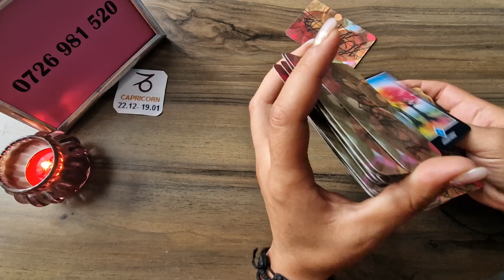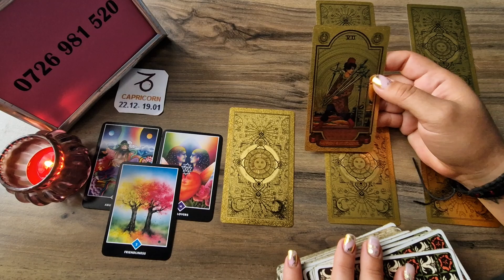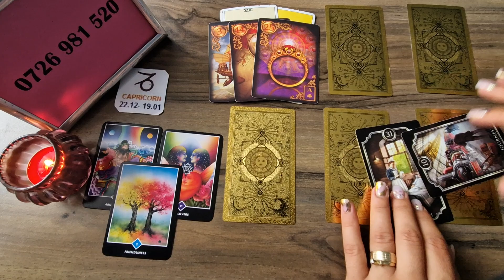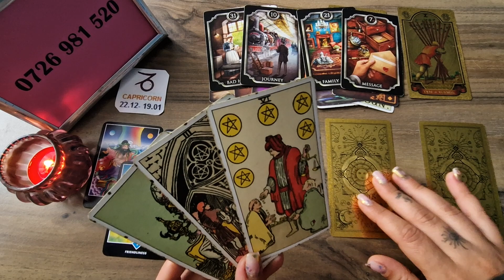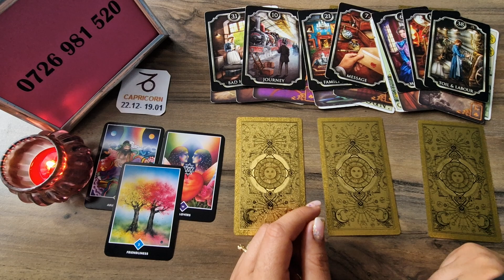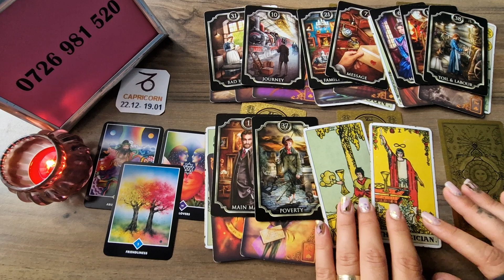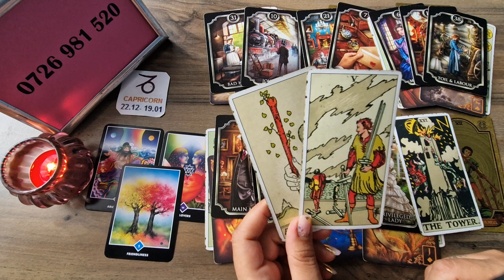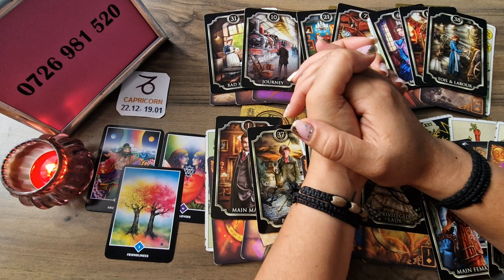Capricorn - dragoste - Un trio amoros cu multe incercari ! 1-15 August 2023